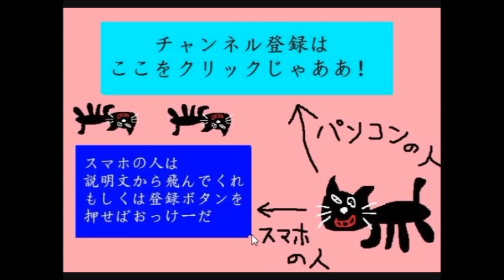アメリカ人が作った忍者マリオコースの最後がひどい 【マリオメーカー実況】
忍者ステージの最後やりやがったな